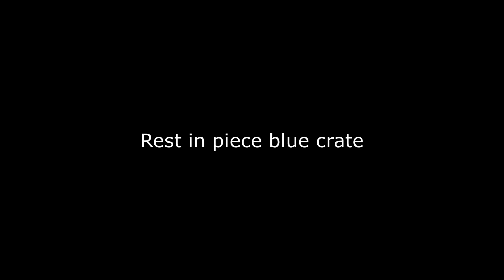RIP Blue Crate 20/06/2020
Only real ones will know the tragic loss of this architectural beauty that sheltered many outdoor parties for teens over the past 10 years.